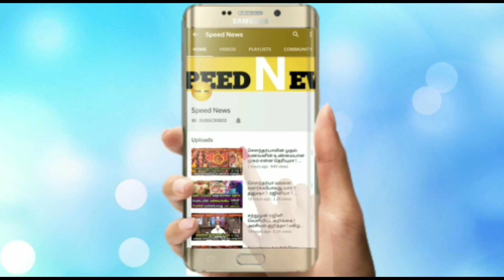நாளை 1 நாள் என்ன நடக்கும் தெரியுமா?அதுவும் ரிஷபம் ராசிக்கு.இது நடந்தே தீரும்!உச்சகட்ட பாம்பு ஜோதிடம்